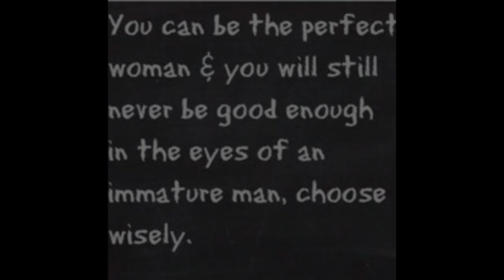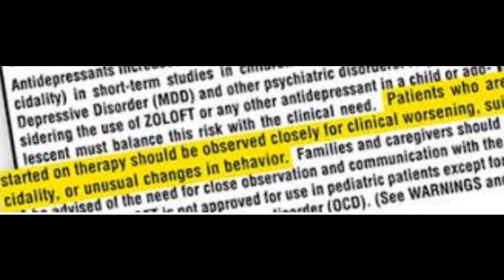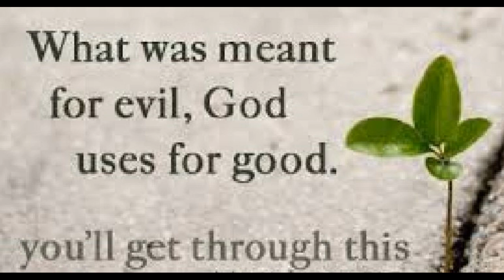I AM A WOMAN!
From overbearing parents, cheating boos, irrelevant friends, unhelpful helpers, downright disrespect, and judgmental peers, and while negotiating the road of mental health issues, this is the First-person testimony of Nikki's struggles in a world that pushes, pulls, and attacks her from inside and out.